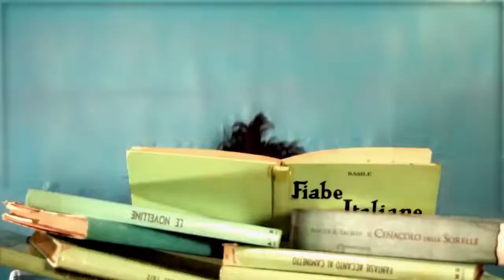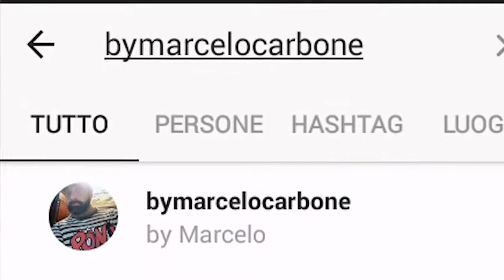El Día de los Muertos by Marcelo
Voglio conividere con voi la mia decorazione ispirata alla tradizione messicana dalla festa "El Día de los Muertos (I giorno dei defunti)".
È una idea interessante non solo per Halloween, come per qualsiasi tipo di festa! Decorazione molto colorata, festiva, piena di energia!

♕ SEGUIMI! ♕